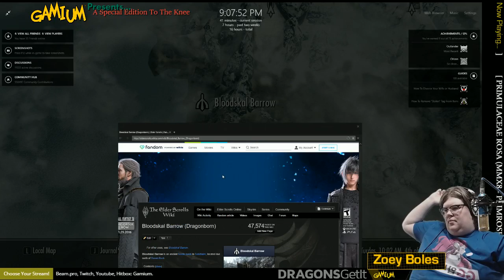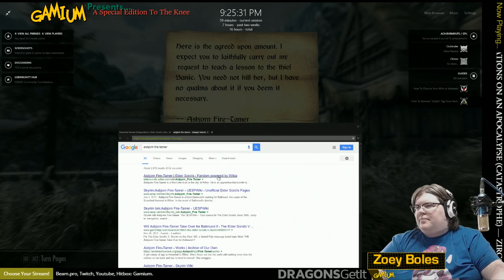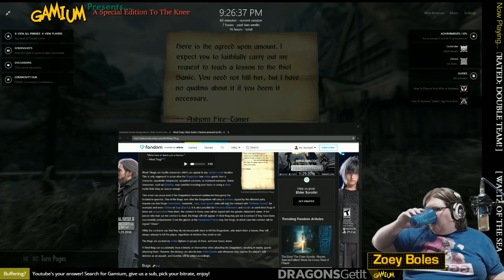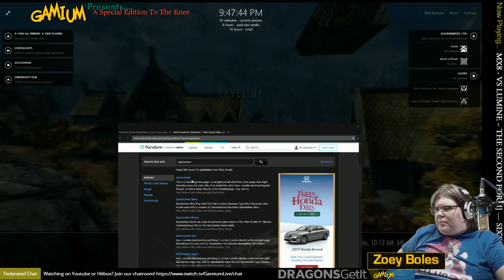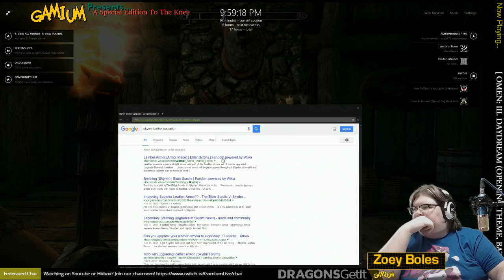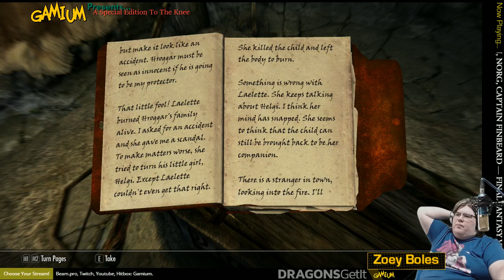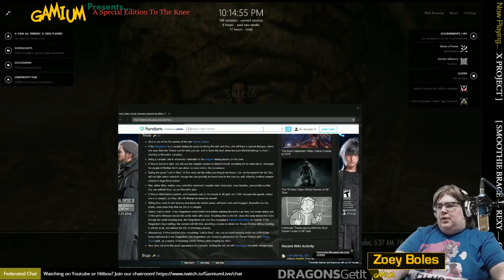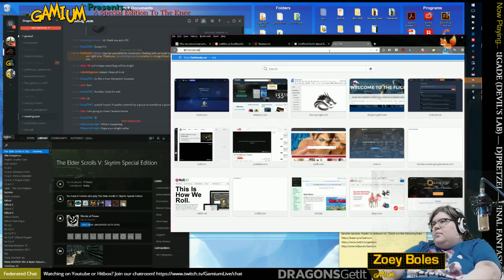Special Edition To The Knee! Skyrim: Special Edition